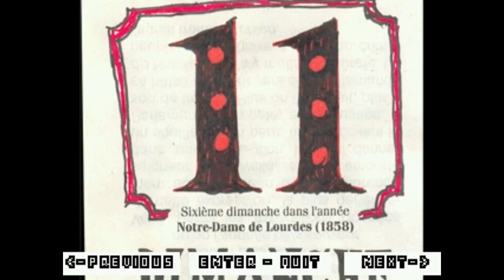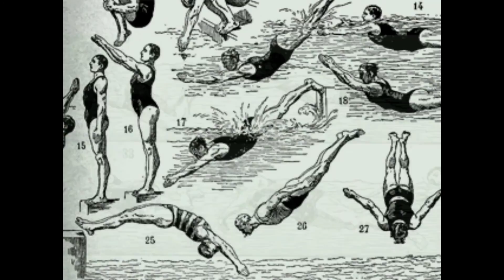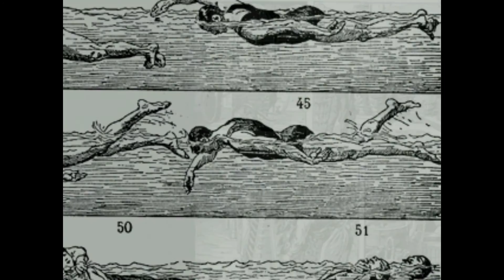Off: Part 6